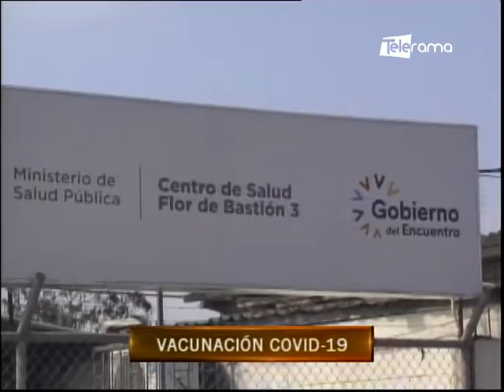Vacunación contra el covid-19 se desarrolla con normalidad